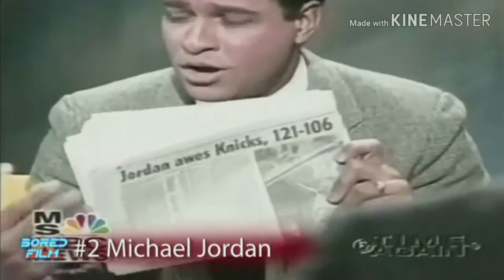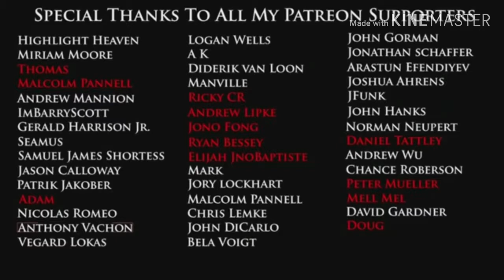Best dunk ever in NBA!!😱😱